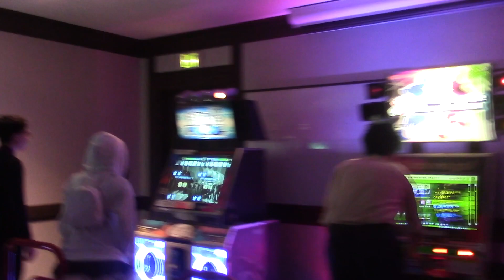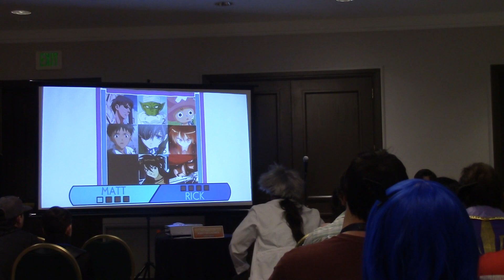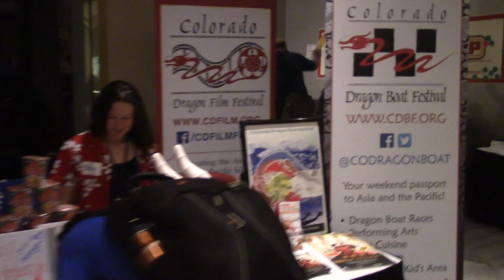Kaiju no Kami Presents - Colorado Anime Fest (COAF) 2018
This year's Colorado Anime Fest was simply stunning.  If you missed it, I am sorry.  Fortunately, you have me to help you partially experience what may be the greatest convention in Colorado right now.  I will have multiple videos from the convention, but let's get this started with the one that encompasses a taste of all that had occurred.